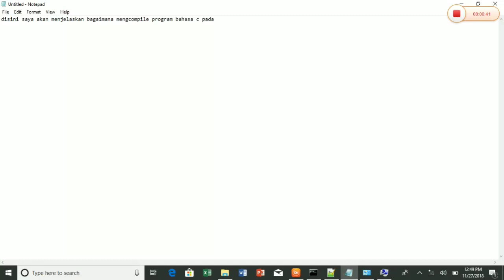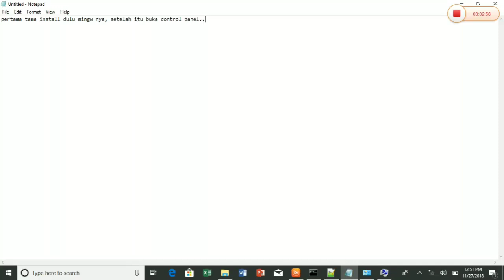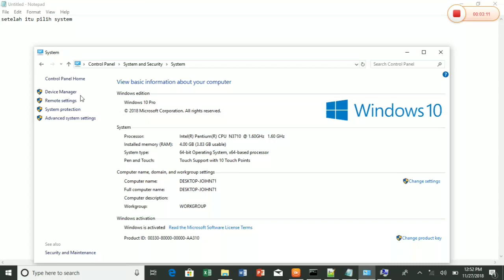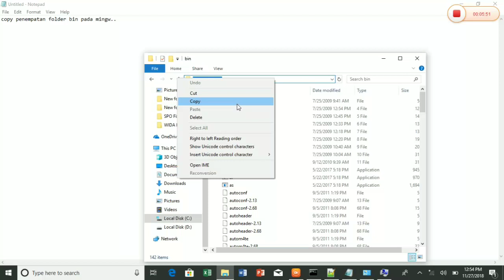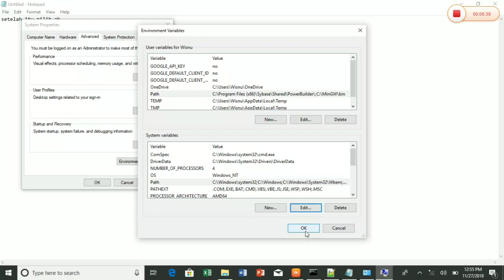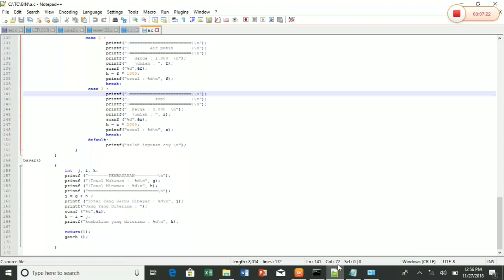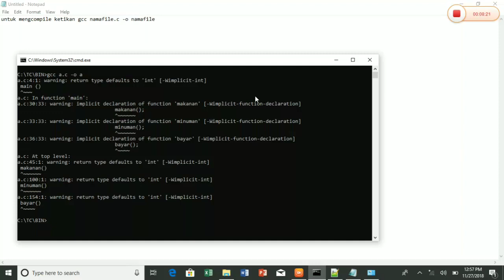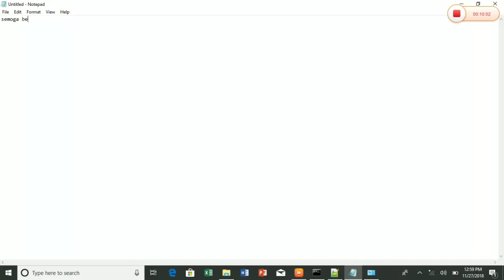Tutorial Cara Mengcompile Bahasa C pada cmd windows